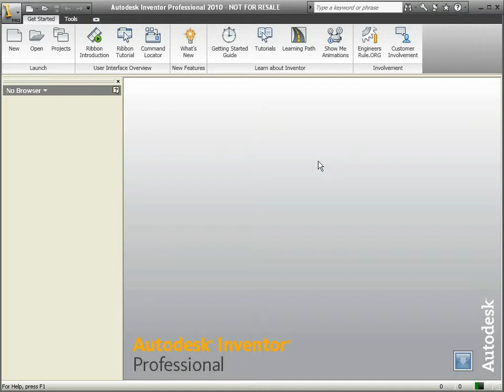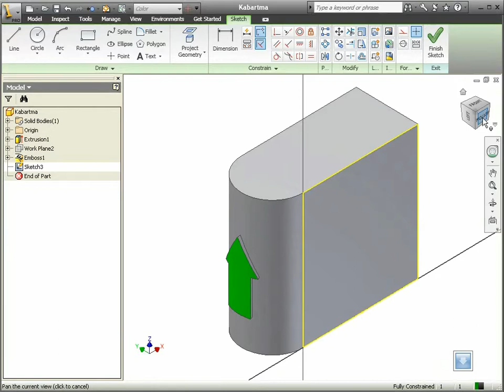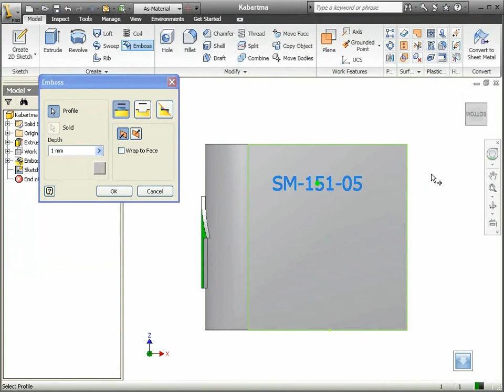25 Autodesk Inventor - Kabartma